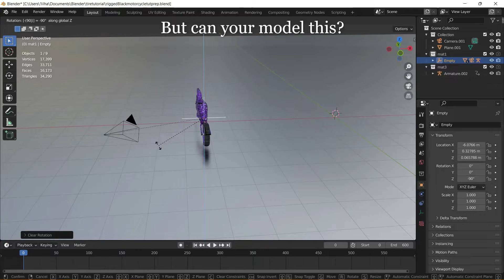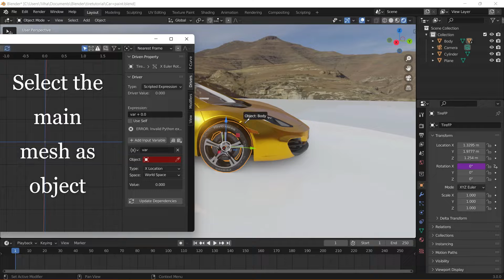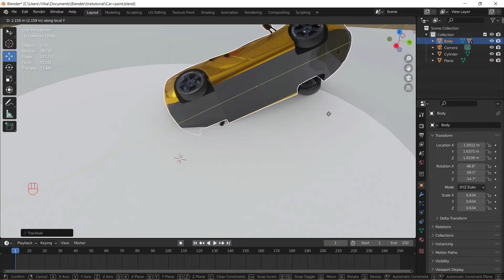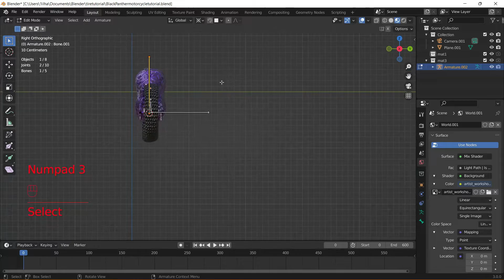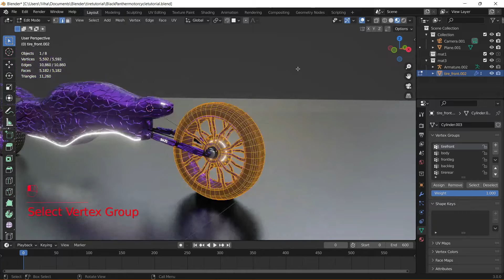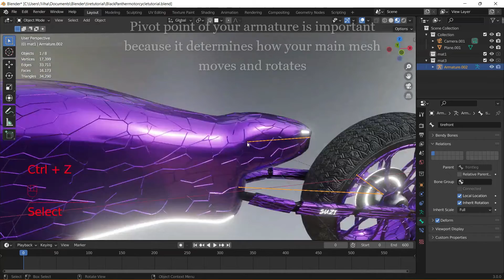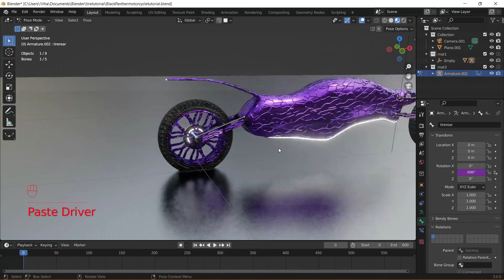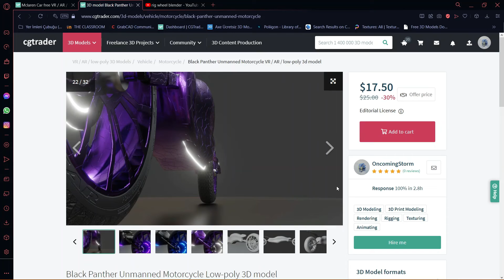Rig wheels with Auto-Rotation on all axes | Blender 3.0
I am going to teach you how to rig wheels that auto-return on all axes. This is important because other tutorials do not show how to make wheels operate on other axes. I'll show you the two way of using this. At first, we are going to rig a car I downloaded from  CGTrader.(Link below) This is the easy way which do not include armatures. At the second part of the video,  we are going to rig the motorcycle by using bones and an armature. Jump to the whichever part you need.

0:00 Intro
0:35 Bloopers
0:49 Backstory
1:01 Models used in tutorial
1:29  (Part 1) Parenting wheels of a car
1:55 Adding&editing driver
2:52 Testing the result
3:16 Copying the driver to other wheels
3:38 Part (2) Overview of my mesh's armature
4:11 Setting pivot point of wheel
4:29 Adding tire bones
5:05 Creating vertex groups(VG) for wheels
5:36  Give the same name to VG's and tire bones
5:59 Parent tire bones to other bones of armature
6:18 Parent wheels to armature
6:24 Checking out the result
6:45 Useful info + adding empty
6:58 Important bone rot. setting
7:16 Adding driver
8:00 Parenting armature to the empty
8:30 Copying the driver
9:03 Self advertisement
9:34 Outro